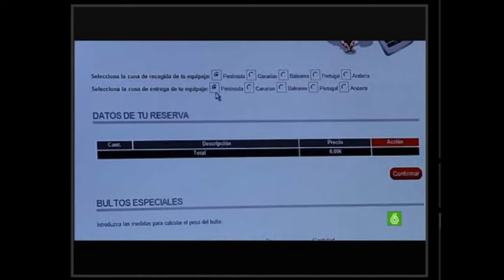Nos colamos en La Sexta Noticias con pepemaletas.com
Nos colamos en el telediario de La Sexta para nuestro cliente pepetrevel.com con su nuevo producto pepemaletas.com